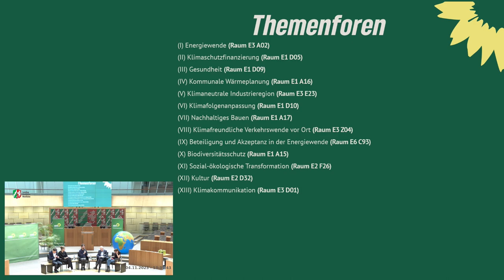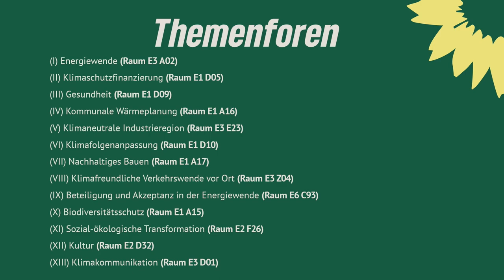Grüner Klimakongress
Das war unser Klimakongress! 🌍🌻 Gemeinsam mit über 200 Teilnehmer*innen haben wir uns intensiv mit der Frage beschäftigt, wie die klimaneutrale Transformation in NRW gelingen kann.

Wegen technischer Probleme fehlt in der Aufzeichnung die Keynote von Michael Bloss. Wir bitten dies zu entschuldigen.